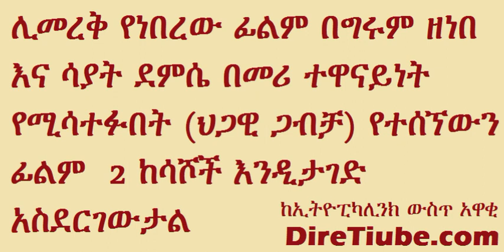Breaking News! The Latest The insider News of Ethiopikalink